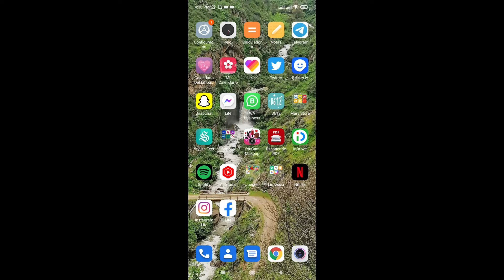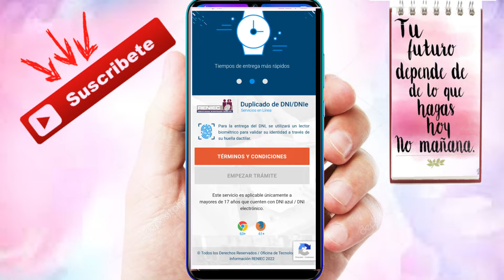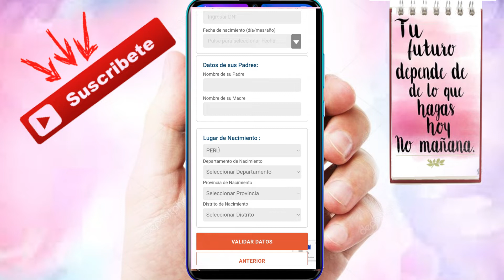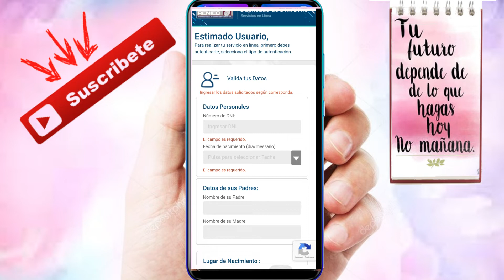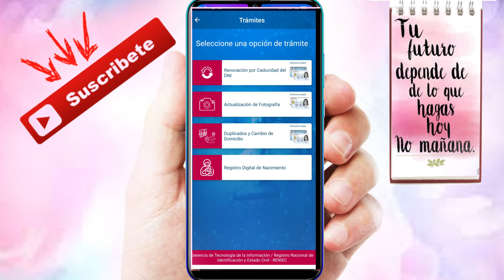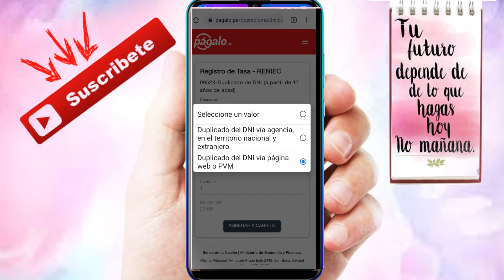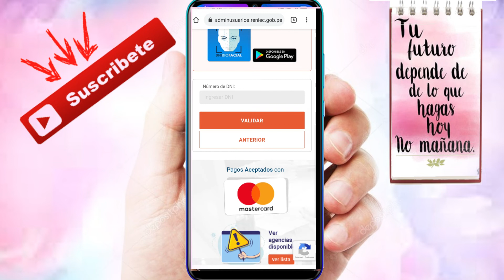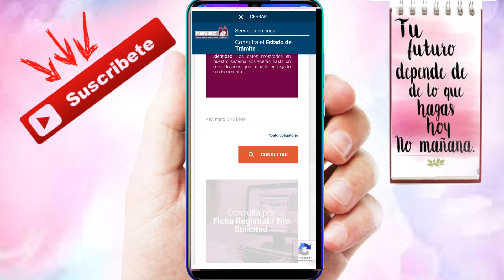COMO TRAMITAR DUPLICADO DE DNI POR INTERNET | PASO A PASO 💳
Duplicado a través de la Oficina Registral RENIEC o Agencia RENIEC: titular del DNI tramitado (o del declarante para el caso de DNI de menores de edad).